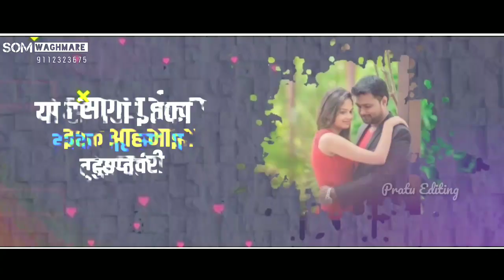New Dj Remix song|| Marathi Love Song 💕😍|| Aagari Koli Song|| Tujhya Manan Ky Ghadatay